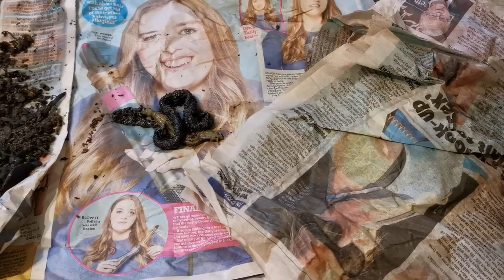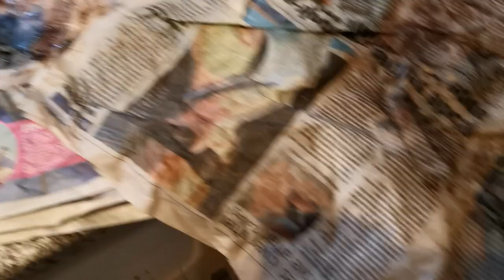Fishing Tip - How to Store Live Worm and Make the Most out of Your Bait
A quick video to show one of the best ways to prolong the life of your very expensive investment and possibly get another two or three sessions out of your bait.